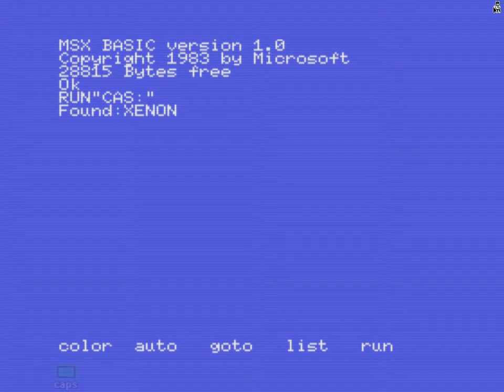Xenon (MSX) - HD 720p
-Full loading tape sequence
-HD 720p
-Scanlines